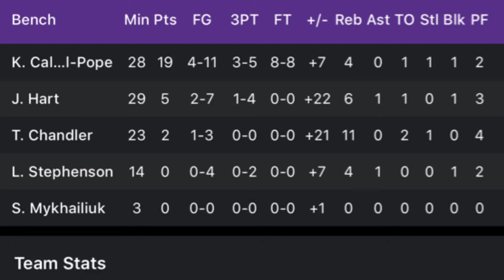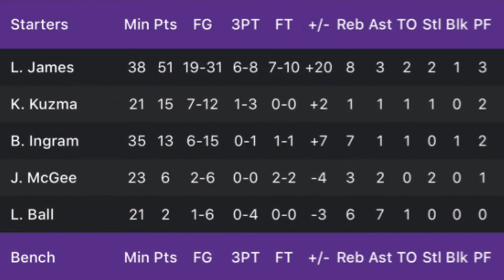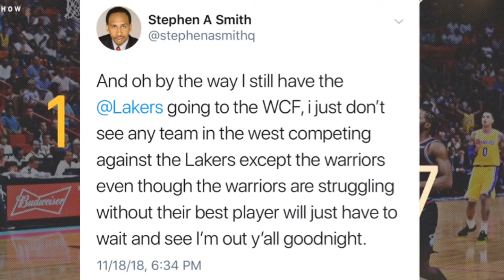Lakers Beat The Miami Heat 113 - 97, LeBron James 12th Career 51 Pts, November 18, 2018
Lakers Beat The Miami Heat 113 - 97, LeBron James 12th Career 51 Pts as a Laker, November 18, 2018

Kyle Kuzma 15 Points

KCP off the bench with 19 Points

Comments down below 💭⬇️

PEACE ☮️

💛GO LAKERS 💜